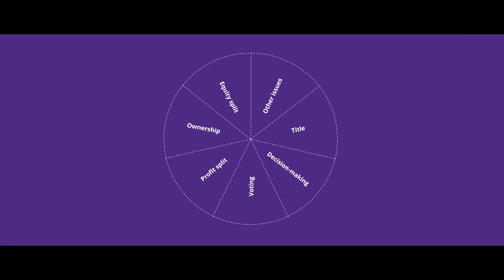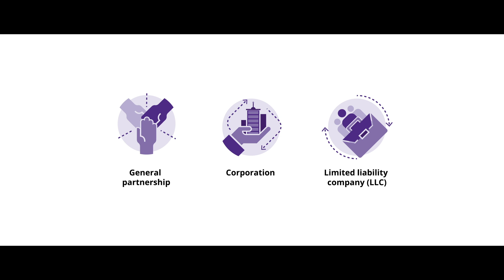Northwestern University Startup Financing and Law Online Short Course | Trailer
Watch this trailer for the Startup Financing and Law online short course from Northwestern Pritzker Law.

In this eight-week course, you’ll explore the legal and financial journey that entrepreneurs take when they start a new business venture. Following a detailed, running case study, you’ll explore each step of the entrepreneurial process — from choosing the correct business entity to understanding contract drafting and trademark laws, and securing venture capital.

With key insights and practical skills in hand, you’ll be able to avoid common pitfalls and set your business up for long-term success. Study with global industry experts and understand what it takes to make entrepreneurship your next professional move.